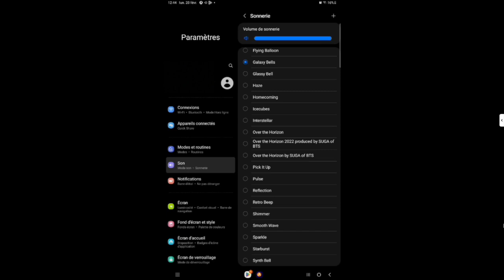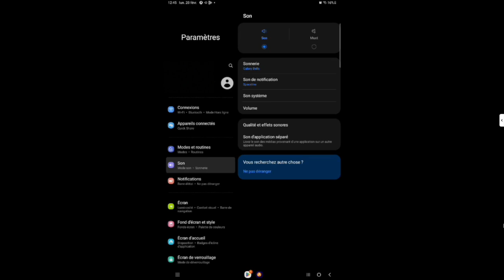Comment régler les sons de ta tablette Android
Il peut etre important de régler les sons de ta tablette de manière général ou individuellement comme les notifications.